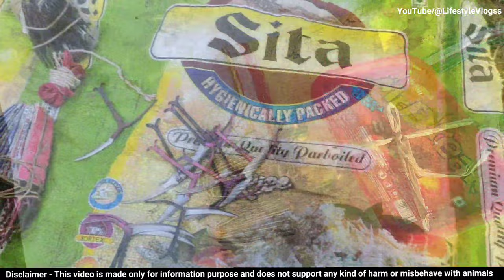झारखंड में गाँव के मेला का हिस्सा है यह खेल | Murga Ladai | Aseel Murga Fight | Tribal Culture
झारखंड के ग्रामीण संस्कृति का हिस्सा है यह खेल | Murga Ladai | Aseel Murga Fight | Tribal Culture

 🔴  इस चैनल के बाकी वीडियो देखने के लिए लिंक

This video is made only for the purpose of  entertainment and knowledge not to promote any specific name.